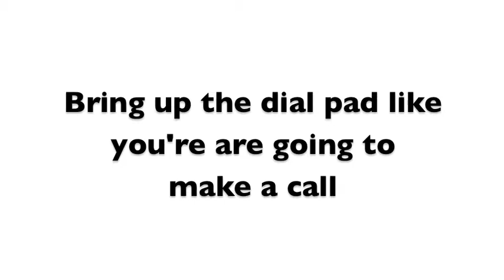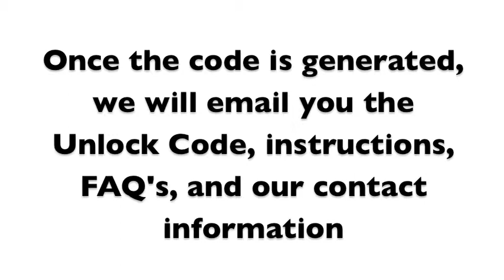How to Unlock Sony Ericsson Xperia SL with Code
Unlock your Sony Ericsson Xperia SL in minutes, anytime, day or night.

We GUARANTEE we have the:

1. Lowest prices on unlock codes.
2. Fastest delivery times and,
3. Best customer service

The unlocking process for the Sony Ericsson Xperia SL is the same process for every carrier!!! The instructions are the same for whatever country or network the phone is locked to.

1. Go to Unlockthatphone.com
2. Enter your phones carrier, manufacturer, model, and imei
3. The unlock code will be emailed to you (based on time stated on website) along with easy unlocking
4. Once received; just follow the instructions shown in the above video, and enter the unlock code when stated.
5. Once completed, Your Sony Ericsson is completely Unlocked for all Carriers!! No more network restrictions, expensive roaming fees, or outrageous contracts!!!